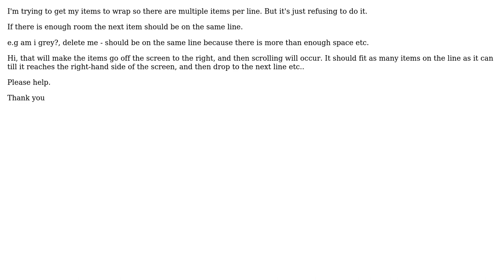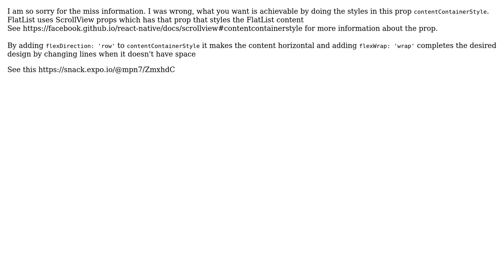How to wrap items horizontally in React Native flexbox? (2 Solutions!!)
How to wrap items horizontally in React Native flexbox?

With thanks & praise to God, and with thanks to the many people who have made this project possible! You are responsible for your own actions.